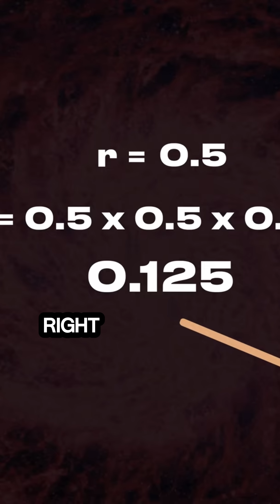Does Size Even Matter in the Universe? 🤯 Neil deGrasse Tyson Explains!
Does Size Even Matter in the Universe? 🤯 Neil deGrasse Tyson Explains! @StarTalk @Astroworld_x